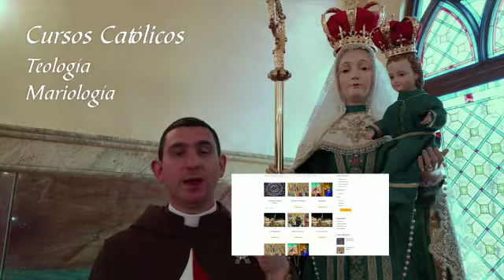🔔 ¡La Iglesia Católica en su casa!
En estos tiempos de dificultad, la Iglesia no le abandonará ¡Estará en su casa! En breve, una nueva plataforma de los Heraldos del Evangelio: Santas Misas, Rosarios, programas diarios de formación, cursos católicos y mucho más. El próximo domingo 5 de abril estará disponible en esta página:

🔔 Recuerde activar las notificaciones haciendo click en la campana.